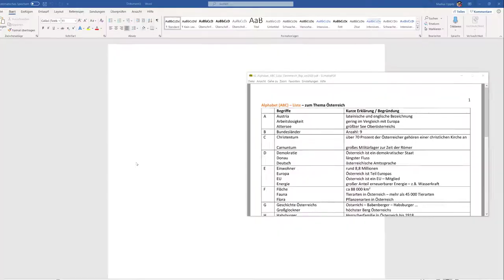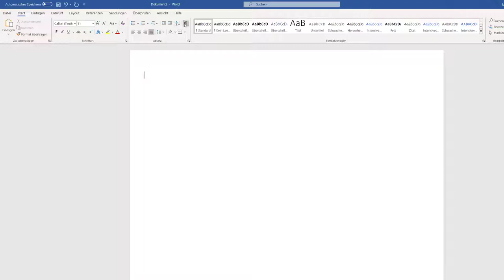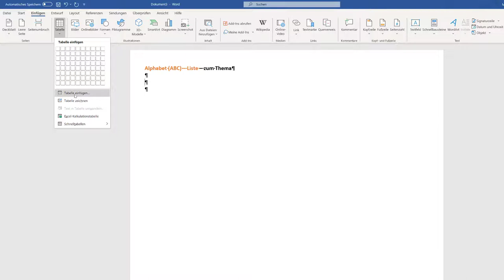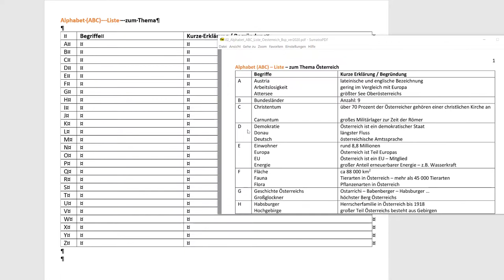Alphabet / ABC - Listen mit MS Word erstellen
Ich zeige dir wie du Alphabet / ABC - Listen mit Microsoft Word erstellen kannst.
Ein Video was Alphabet / ABC - Listen überhaupt sind findest du unter dem folgden Link: